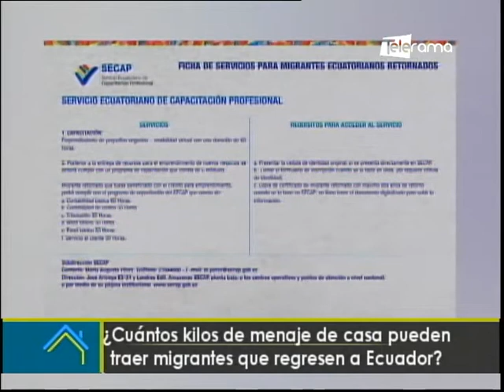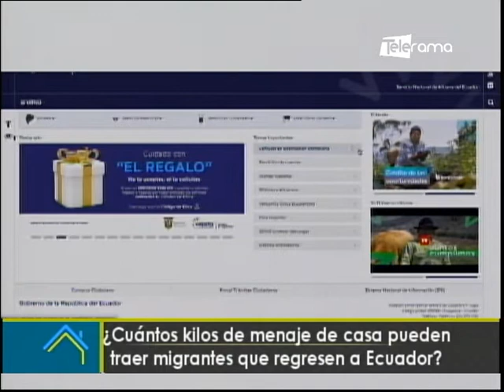¿Cuántos kilos de menaje de casa pueden traer migrantes que regresen a Ecuador?